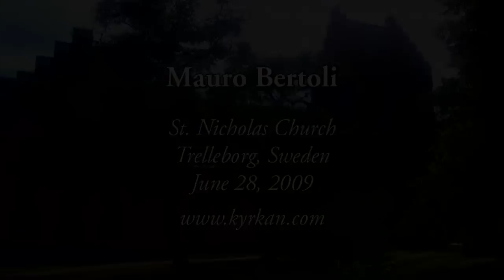Felix Mendelssohn-Bartholdy: Rondo Capriccioso, Op. 14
Piano: Mauro Bertoli
Venue: Piano Festival 2009
Sheet music on request.